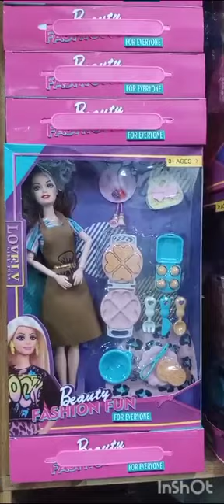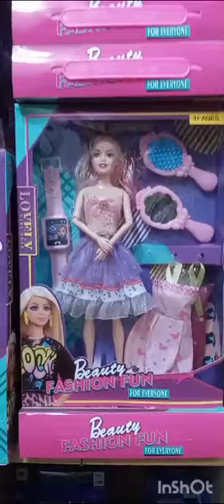Girls Favorite Toy | Dolls Collection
Hello Everyone, Wide variety of dolls are available for your little ones. Please place your order online and get your parcel in safe & secure packing.